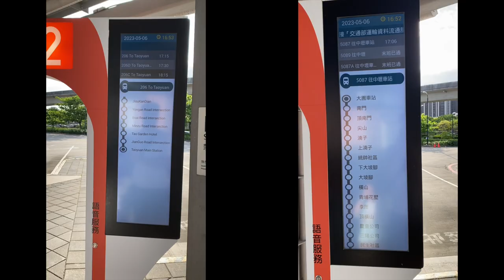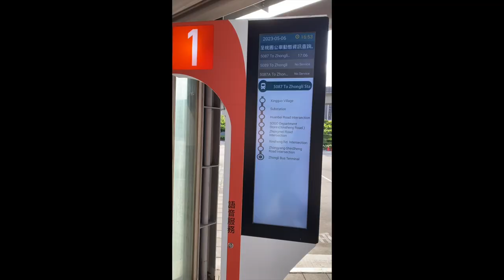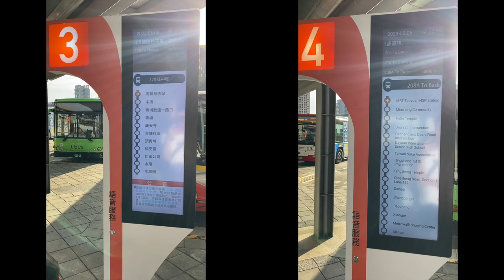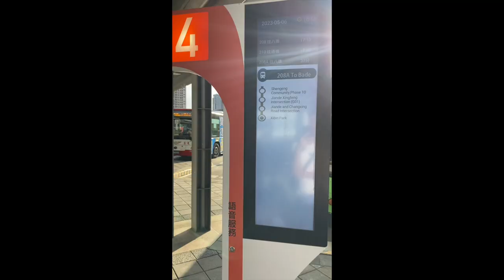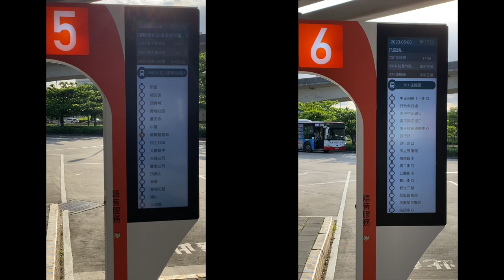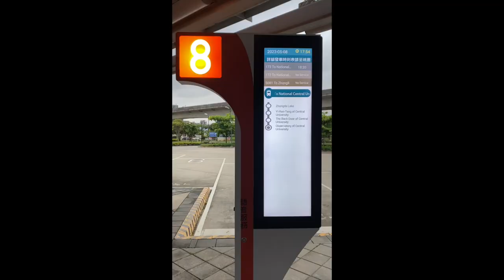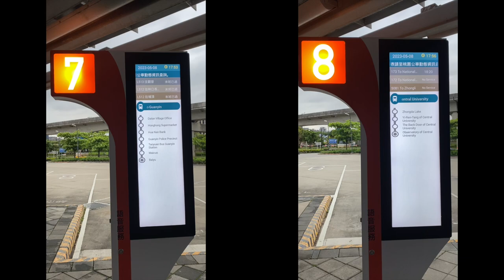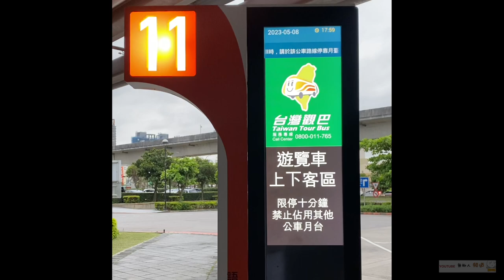桃園高鐵公車能去那 高鐵公車路線 桃園高鐵公車站 高鐵接駁車 桃園高鐵交通 桃園青埔 高鐵A18站 蛋黃區 青埔 桃園高鐵客運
（2）Hiio

（1）青風塔羅森林（2）塔羅卜卜

影片內容分享  讓大家知道桃園高鐵的公車能去那？

2023.5.1➡️ 沉浸式拍攝
Max不是房仲，不是投資客，只單純分享給想了解桃園的人
讓Max透過實拍街景讓你了解桃園高鐵真實的居住環境及生活機能